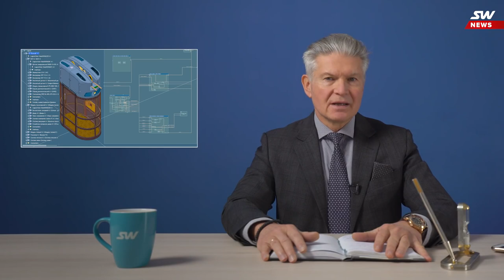Новости SkyWay выпуск 24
Сегодня мы расскажем, на каком этапе находится строительство Инновационного центра SkyWay в Шардже. Что показал анализ отказов транспортного средства «Юнилайт U4-830»? Чем может похвастаться конструкторское бюро «Бортовые системы управления»? И какие испытания сейчас проводят сотрудники управления подвижного состава? Ответы на эти вопросы ищите в нашем новом выпуске.

Зачем инвестировать в SkyWay:

☞ пожизненные дивиденды!
☞ интеллектуальная собственность!